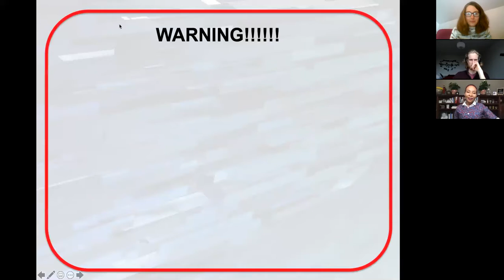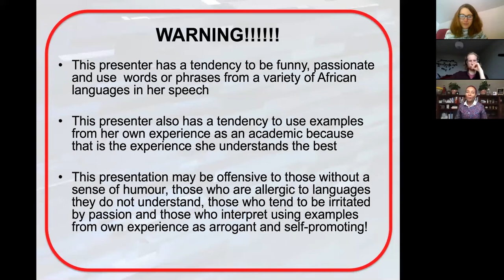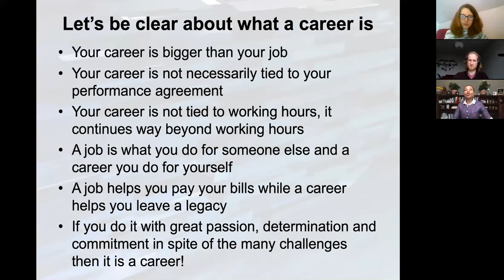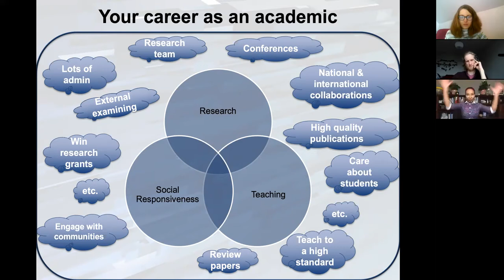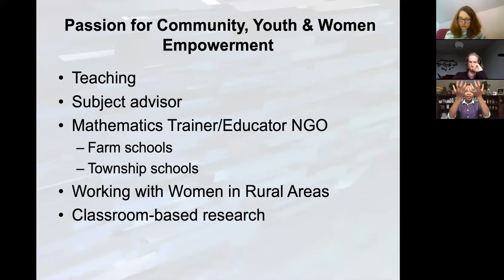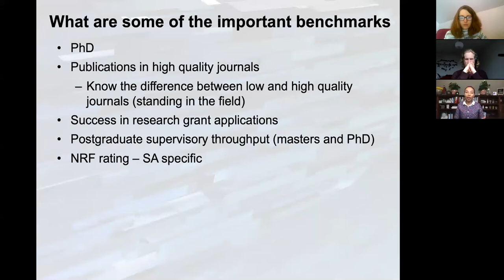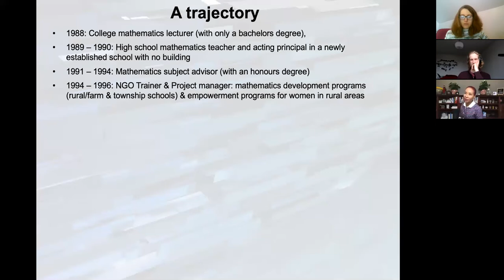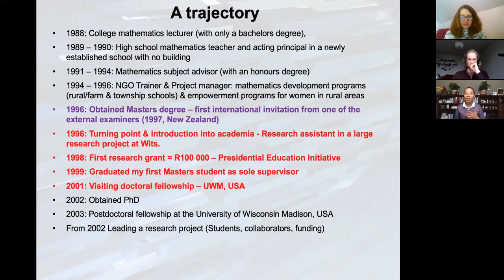A Disruptive Presence (w/ Professor Phakeng)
Hear from the Vice Chancellor of the University of Cape on how to build a successful career as an academic. It is all about passion and intention.